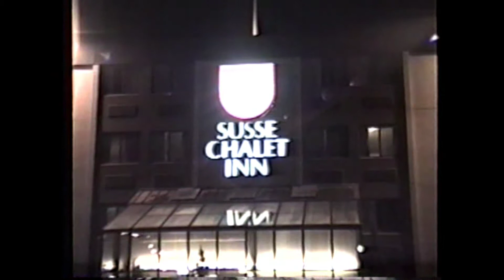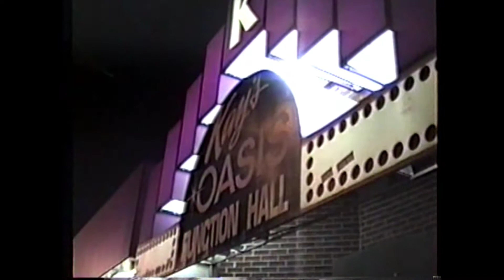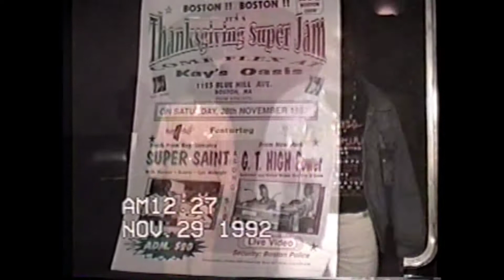Blast from the past .